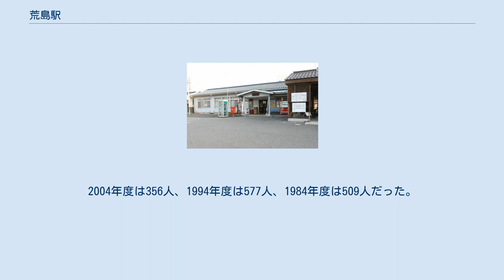荒島駅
荒島駅（あらしまえき）は、島根県安来市荒島町にある、西日本旅客鉄道（JR西日本）山陰本線の駅である。
全ての快速列車が停車する。
 単式・島式の複合型2面3線のホームを持ち、列車交換や待避が可能な地上駅。
単式の1番のりば側に駅舎があり、島式の2・3番のりばへは跨線橋で連絡している。
一線スルー化はされておらず、副本線である3番のりばに発着する列車を除き、方向別にホームを使い分けている。
 松江駅管理の無人駅であるが駅舎内に自動券売機が設置されており、乗車券の購入が可能。
古くからの木造駅舎には荒島自転車駐車場という自転車置き場が増築されており、その管理人が駅舎内の窓口に立つが、この窓口での乗車券類の販売はない。
また駅舎には荒島駅ふれあい館という展示室が設けられている。
 1番のりばが下り本線、2番のりばが上り本線、3番のりばが上下副本線である。
 安来市広域生活バス（イエローバス）と一畑バスの荒島駅バス停が駅前に置かれている。
 2018年（平成30年）度の1日平均乗車人員は404人である。
2004年度は356人、1994年度は577人、1984年度は509人だった。
 広報資料・一次資料 統計資料